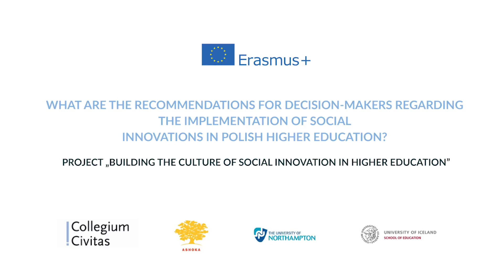BUILDING THE CULTURE OF SOCIAL INNOVATION IN HIGHER EDUCATION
Attribution – noncommercial – nodervis 4.0 unported license to view a copy of this license
You are free to share, copy, distribute and transmit the work under following conditions
Attributions – you must attribute the work in the manner specified by the author ot the licensor (but not in any way that they endorse you or your use of the work).